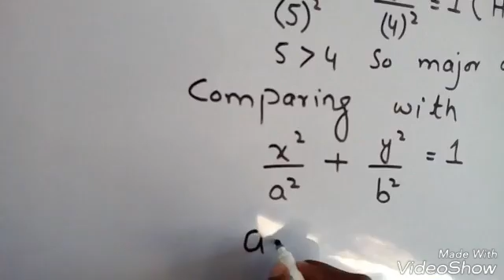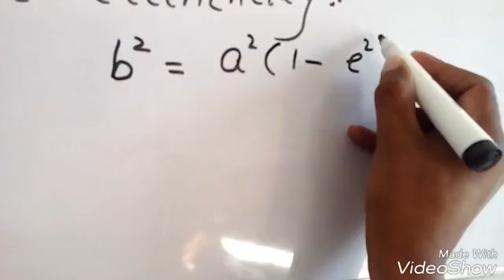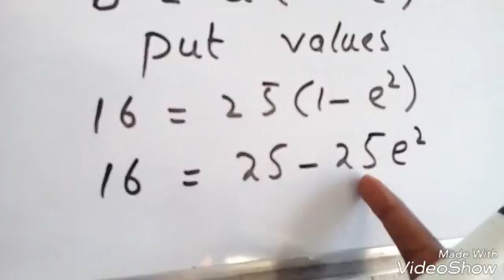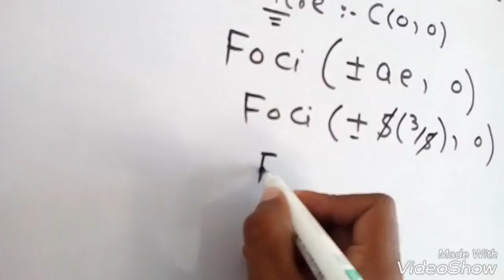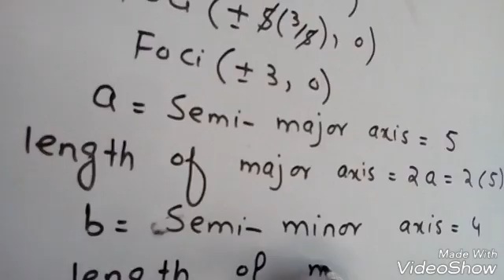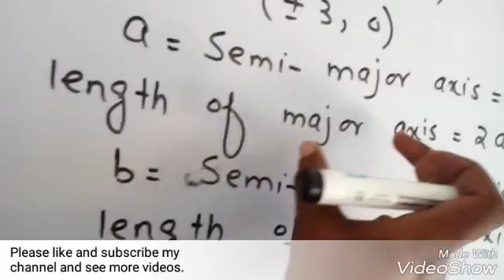Find vertices,foci,directrix,major and minor axis of ellipse.